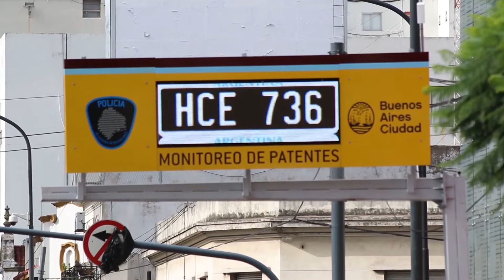Así funciona el Anillo Digital de la Ciudad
La Ciudad dispone de un sistema con tecnología de última generación que detecta rápidamente autos con pedido de captura y emite una alerta inmediata. Identifica un promedio de 3 millones de dominios cada día.